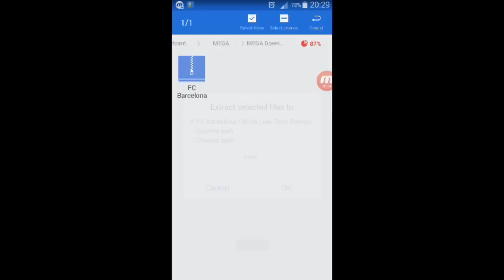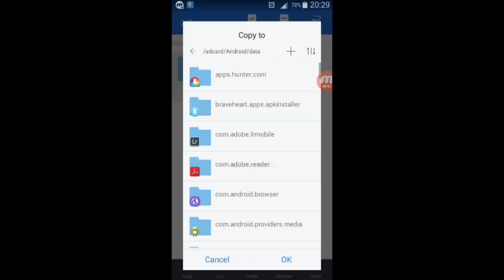Dream League Soccer 2017 - FC Barcelona 100 Power Save File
Donate Me Please ( Sorry! But i need money for pay to school )

Download Link...

Songs used.

My Social.